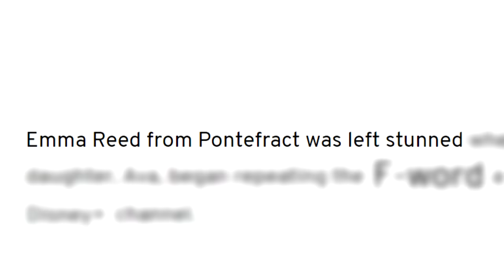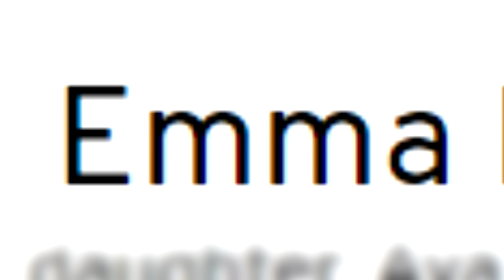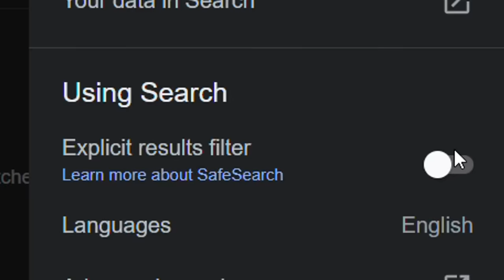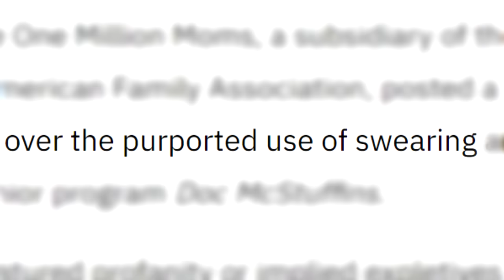When Disney Accidentally Swears!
Hide your kids, hide your wife. Disney is swearing again.. unintentionally! Use my personal links: 🔍 iOS, Android and join the legendary detective Sherlock Holmes in his unbelievable new investigations!